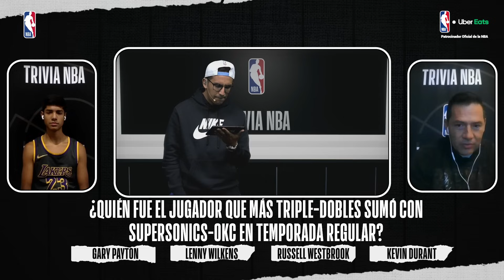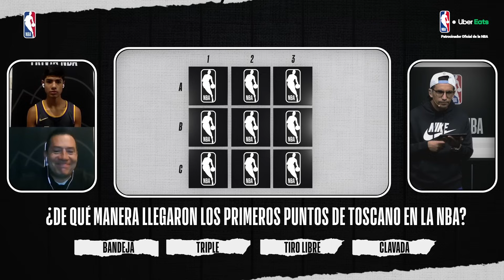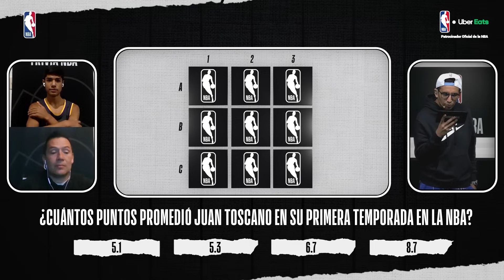¡Todo listo para la gran final de Trivia NBA! | NBAMéxico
Ya tenemos al segundo finalista en Trivia NBA. Acompaña al Capi Pérez la próxima semana para conocer al gran ganador.

¿Buscas el mejor análisis de la temporada? No te pierdas Análisis NBA todos los jueves con Álvaro Martín y el Coach Morales